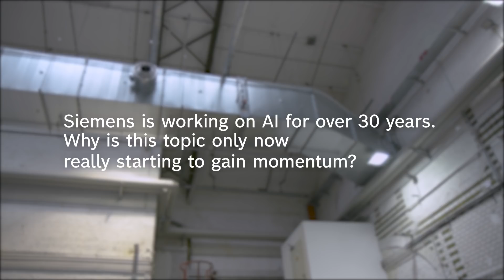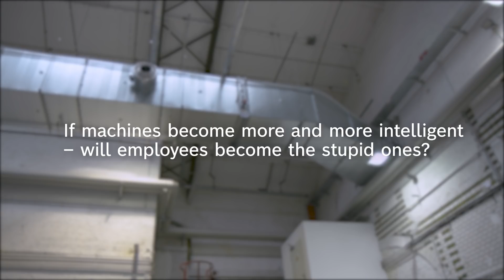Thought leaders in dialogue: Roland Busch, Chief Technology Officer at Siemens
Many industrial companies are not implementing digitalization consistently enough or are putting it off. They run the risk of being left behind. Roland Busch explains how they can be successful in making the change.
Viele Industrieunternehmen setzen die Digitalisierung nicht konsequent genug um oder schieben sie auf. Dabei riskieren sie, abgehängt zu werden. Roland Busch erklärt, wie der Wandel gelingen kann.